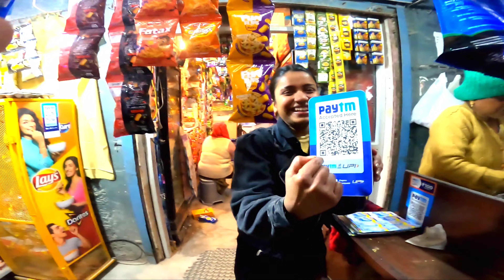Kiran Got Angry On Subscriber || Subscriber Ne Aisa Kyo Bola || Saddam Vlogs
Subscriber Ne Aisa Kyo Bola || Kunnu Got Angry On Subscriber || Saddam Vlogs

Hello Friends,
  Today vlog is all about Cute Girl Kiran Ko Subscriber Ne Kya Bol Diya  Subscribe My Channel Or Enjoy All Moment  watch full video please comment down below and let me know your thought's
about the video this guy doing a right thing or not.

1) GoPro Hero 8
2) phone - one plus 7 black